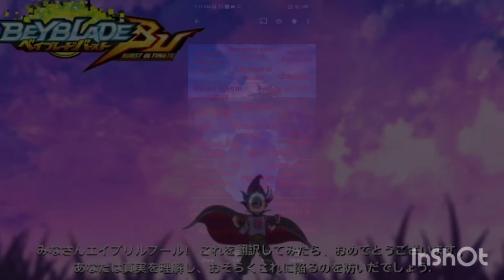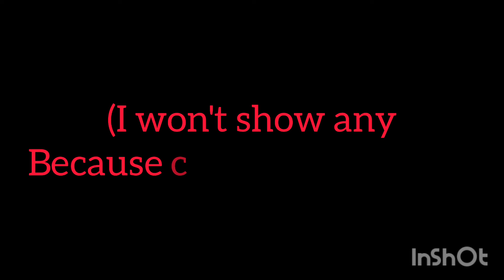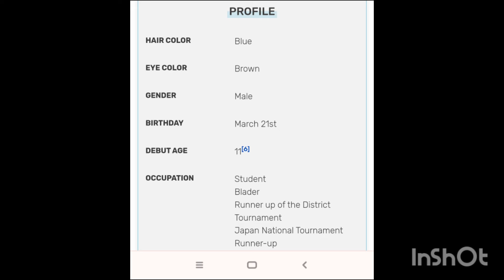The ULTIMATE Beyblade Burst Iceberg!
some of these are dark/weird theories and some are canon things , as the video goes on they will get darker and weirder, if this gets 500 likes I will make a part 2 because I thought of alot more theories

let me know if you like when I talk in videos or prefer Text

don't take everything too serious